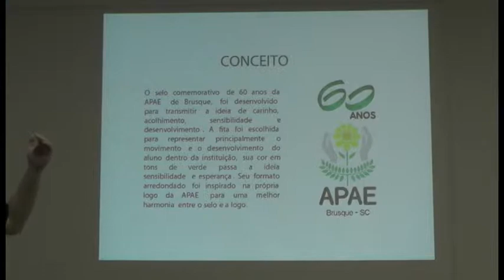TV Brusque - APAE de Brusque lança Selo Comemorativo aos 60 anos da Entidade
Entidade completa 60 anos em 2015, e para dar inicio aos festejos lança Selo Comemorativo. Mas antes, no final de semana realiza 34ª edição da Festa da Entidade, dias 12 e 13 de Setembro

Repórter: Danúbia Melo / Imagens: Juliano Cardoso